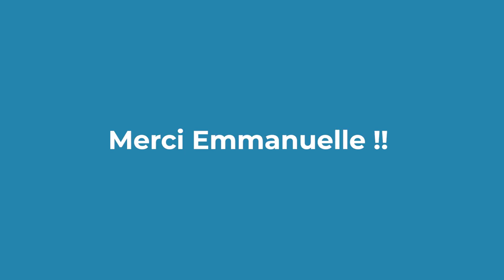Ils témoignent de leur parcours #4 | Emmanuelle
Découvrez le parcours d'Emmanuelle, Responsable Qualité Sécurité Environnement au sein du Groupe Samsic.